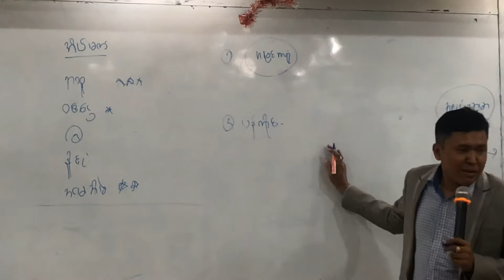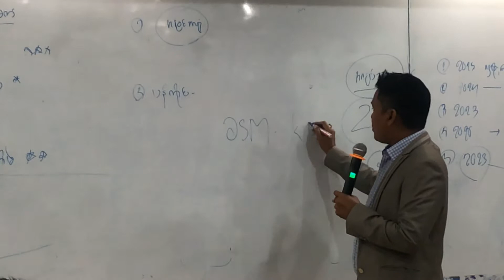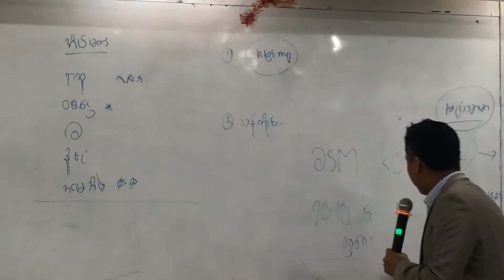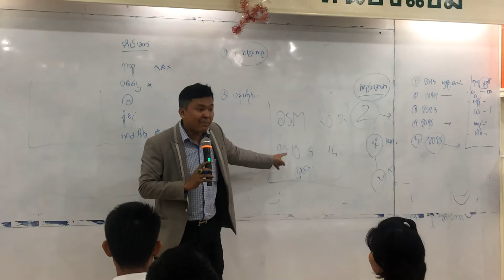CDM Ko Win Bo နောင်းခယ် Zhulian Agency